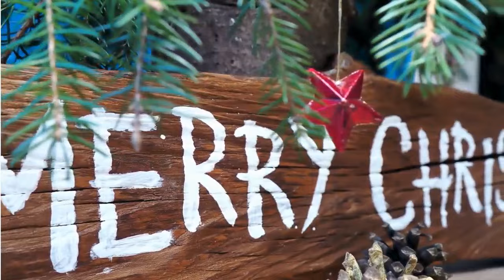CHRISTMAS SONGS | NO COPYRIGHT MUSIC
TRACKS

We Wish You a Merry Christmas (Jazz)

Silent Night (Jazz)

Joy to the World (Jazz)

Jingle Bells (Jazz)

I Have a Little Dreidel

Auld Lang Syne (Jazz)

O Christmas Tree (Vocals)

O Come All Ye Faithful (Vocals)

We Wish You a Merry Christmas (Vocals)